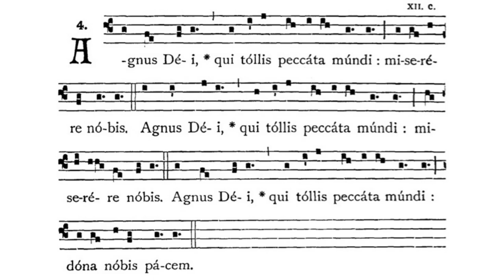Gregorian Chant - Julian D. Jankowski - Agnus Dei (Mass X - Missa Alme Pater)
This is the Gregorian Chant Agnus Dei Mass X sung by me (Julian D. Jankowski).